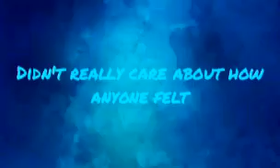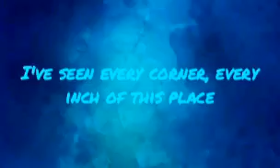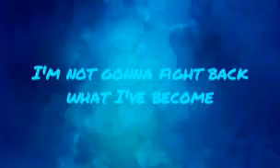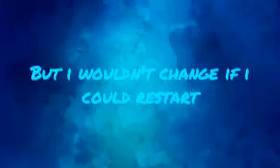Beautiful scars - maximillian